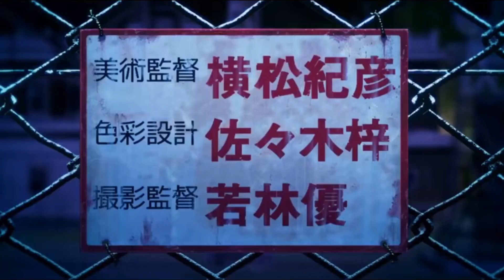Godzilla Singular Point OPテーマ：BiSH「in case...」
OPテーマ：BiSH「in case...」
Full intro is out now!

Godzilla Singular Point is an all-new animated TV series that marks the beginning of a new project for Godzilla, one of Japan’s most iconic characters. This anime series unfolds over 13 episodes to tell a new and original story unlike anything seen in the Godzilla franchise before.
Coming Soon to Netflix in 2021